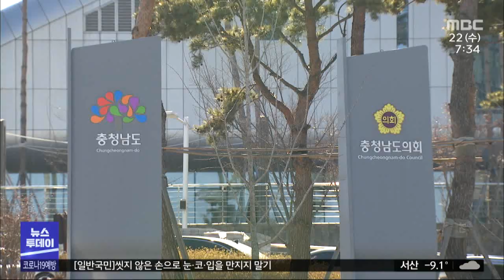세종 시·신협·자율방재단연합회 지진 성금 전달/대전MBC